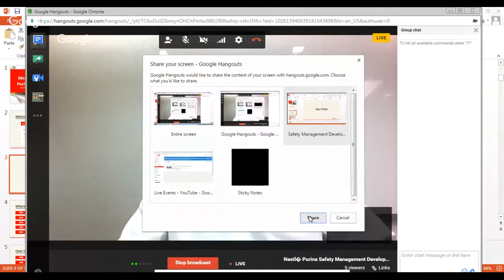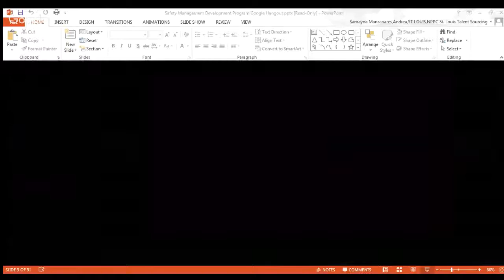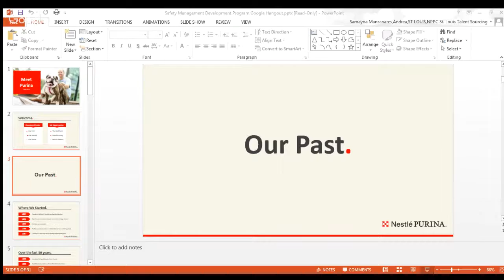Nestlé Purina Safety Management Development Program Google Hangout On Air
Nolan Terry, Director of Safety, Health and Environmental Sciences, presents about the Safety Management Development Program